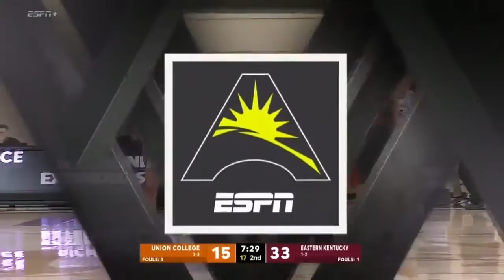Jayla Johnson - EKU vs Union